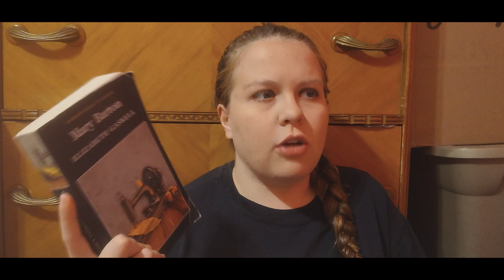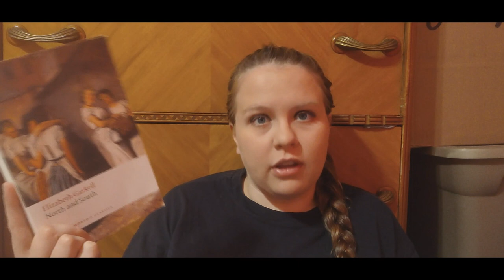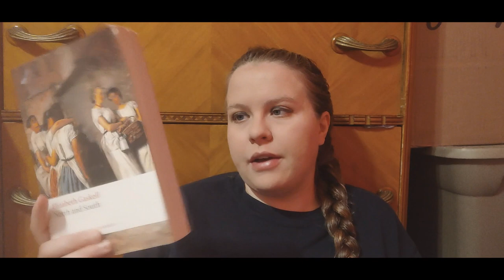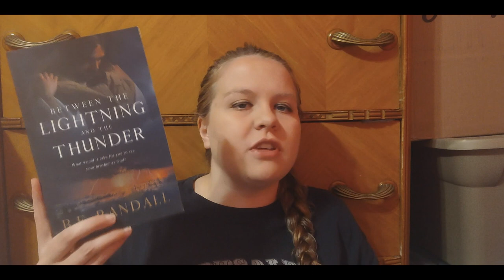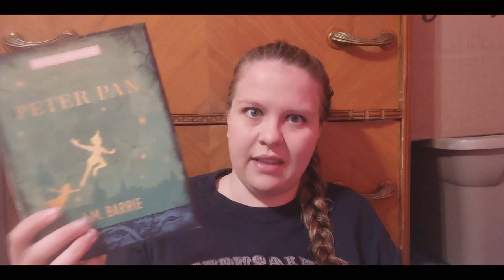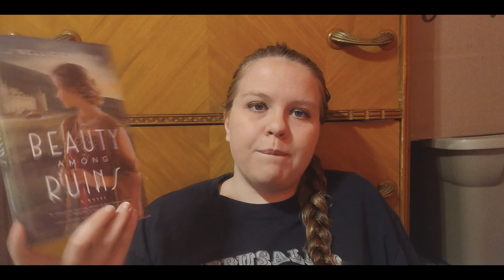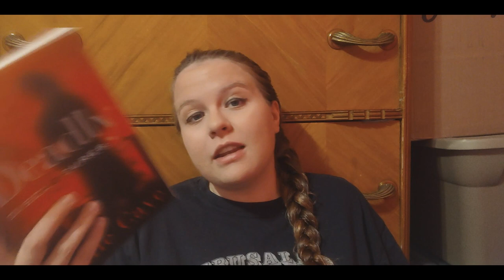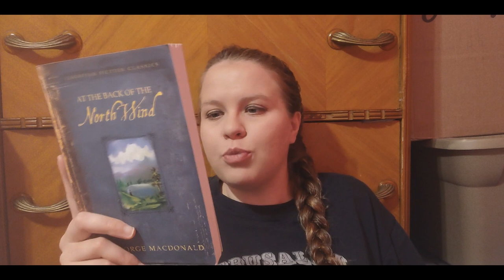August Wrap Up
I read 13 books in the month of August, so here's a description of them!

Books Mentioned:
Mary Barton by Elizabeth Gaskell
When Jesus Wept by Brock and Bodie Thoene
North and South by Elizabeth Gaskell
The Apostle's Sister by Angela Hunt
Wives and Daughters by Elizabeth Gaskell
Abigail by Lois Henderson
Between the Lightning and the Thunder by B. F. Randall
Beauty Among Ruins by J'Nell Ciesielski
Little Men by Louisa May Alcott
Deadly Disclosures by Julie Cave
At the Back of the North Wind by George MacDonald
Paralyzed by Alana Terry